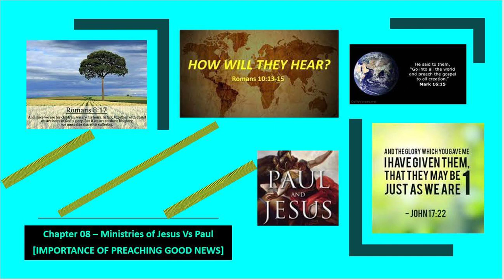Chapter 08 -"JESUS vs PAUL TEACHINGS [Importance Of Preaching Good News]"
In this video we have touched upon the concept "Importance of preaching good news", provided comprehensive illustration from the scriptures: John 17:22, Romans 8:17, Mark 16:15,Romans:10:13-15 . You will be amazed to see how Paul & Jesus both spoke in different times but content & objective is the same!